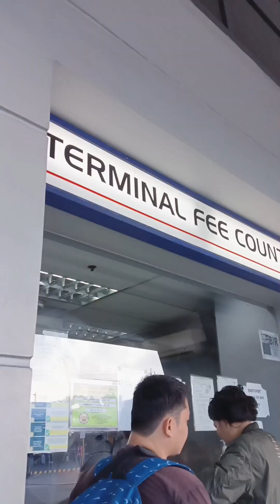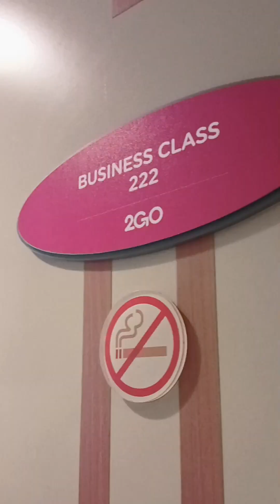maligaya at masaganang paglalakbay with 2Go travel🚢❤️